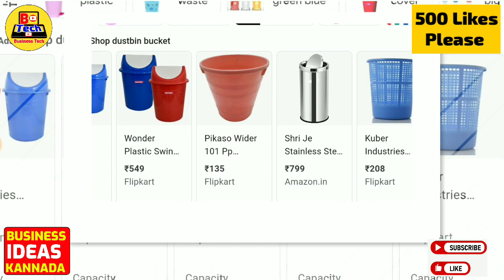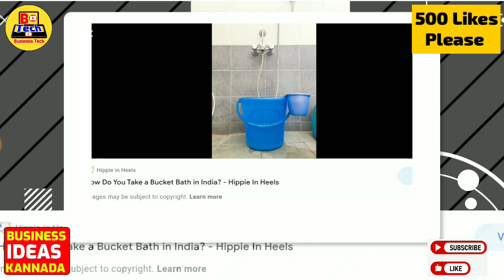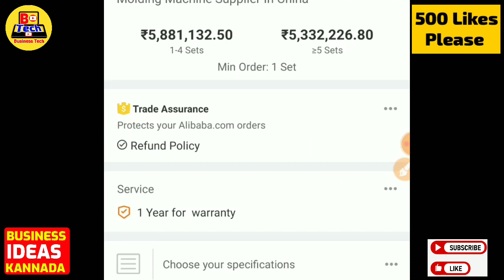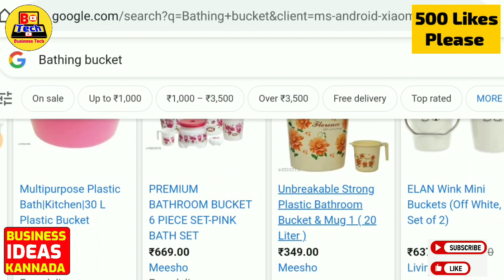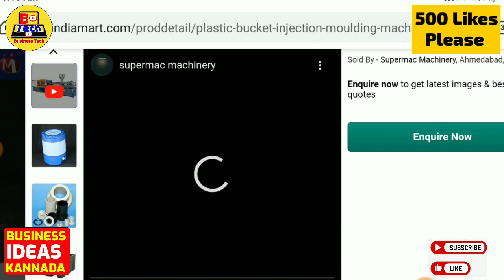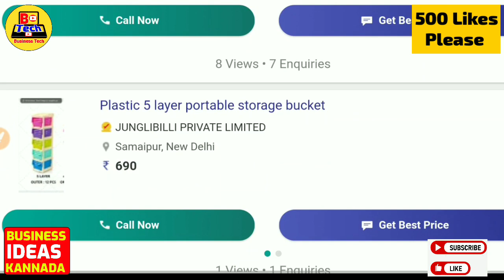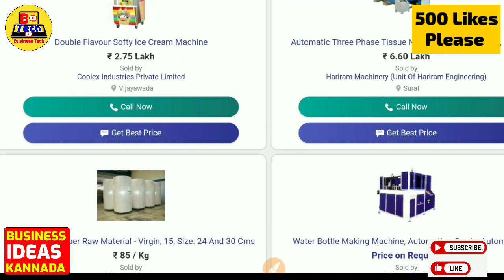2022 New buy back business in kannada // Small business ideas in the // High profit business ladies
2022 New buy back business in kannada // Small business ideas in the // High profit business ladies

1. business book in kannada
2. business ideas in karnataka
3. saree business in kannada
4. business ideas in karnataka kannada
5. small scale industry information in kannada
6. own business list
7. small business without investment
8. village business ideas in karnataka
9. small business tips and tricks
10 business tips of the day
11. business tips for success
12. business tips for beginners
13. business tips 2022
14. best business tips
15. business tips
16. business ke tips
17. business for sale in karnataka
18. manufacturing business for sale in karnataka
19. low investment franchise in karnataka
20. business ideas in karnataka
21. business opportunity in bangalore
22. government franchise opportunities in karnataka
23. manufacturing business for sale in mangalore
24. business for sale in bangalore
25. business idea kannada
26. small business ideas in kannada
27. business kannada
28. small business tips
29. business tips